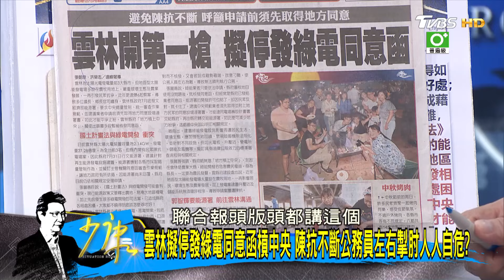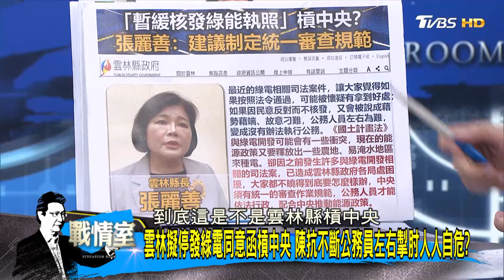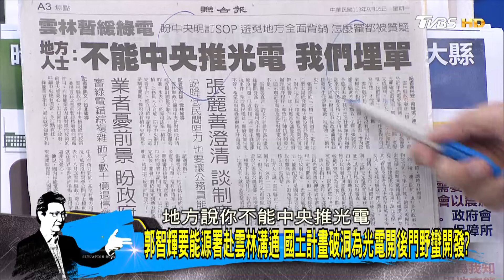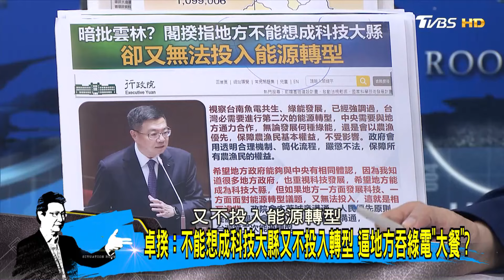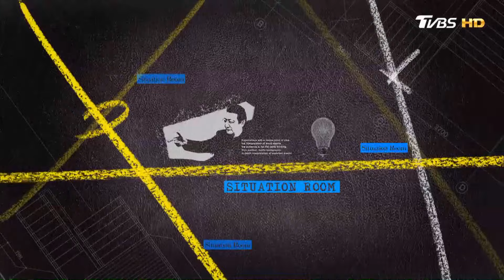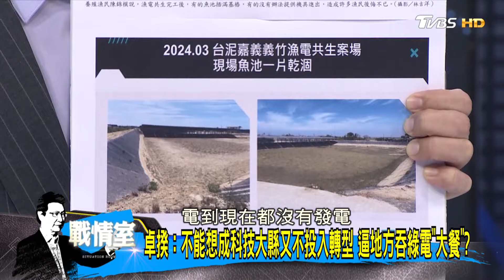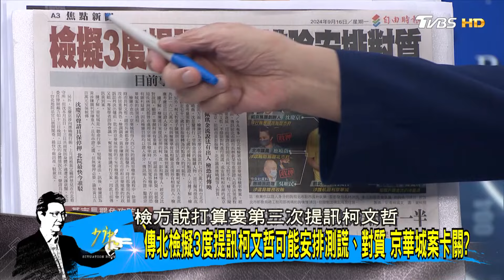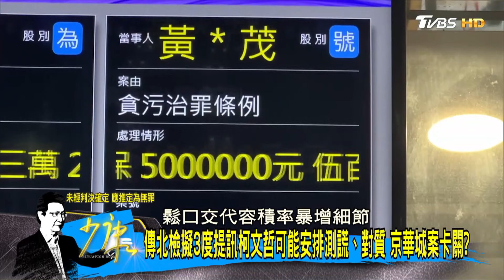【完整版中集】柯、彭、沈、應正面對質 檢追京華城行、收賄拼圖塊拼完了？ 少康戰情室 20240916